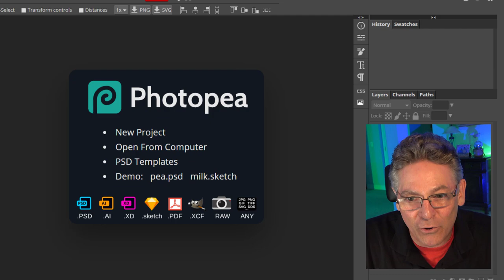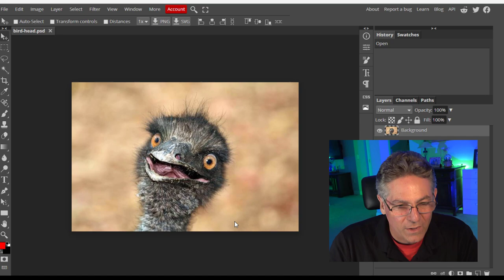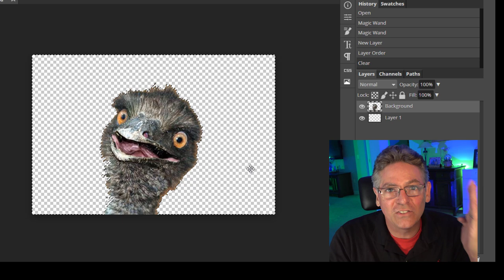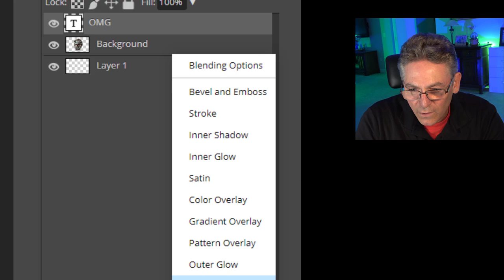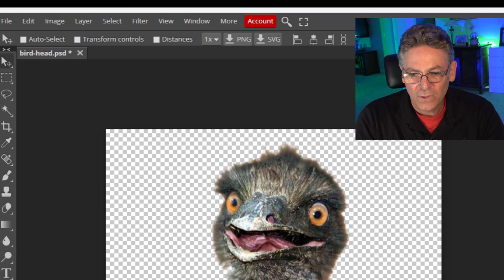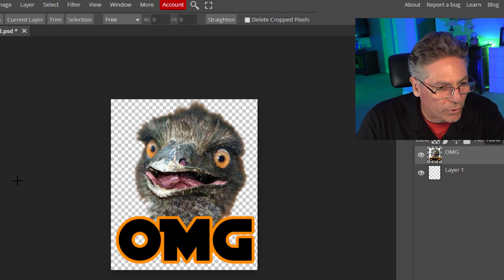Free Photoshop Software Online - How Is This Legal?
If you have access to the internet stop paying adobe when there's free photoshop software online. I'm getting closer and closer to saying good bye to Adobe for ever. If you're a OBS user this video will will explain why photopea.com is just as good as Photoshop.

The animations are KILLER, and I made 10 of them for you COMMERCIAL FREE.

Download PhotoPea to your computer  by clicking "More - Install Photopea"

BE ON THE CUTTING EDGE OF OBS STUDIO TIPS AND TRICKS

3.7- 9/27/21